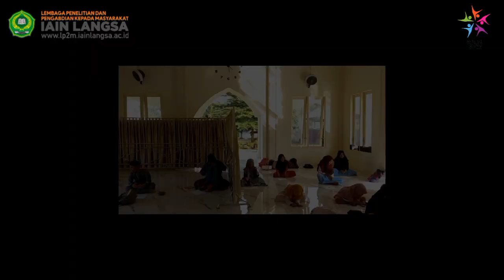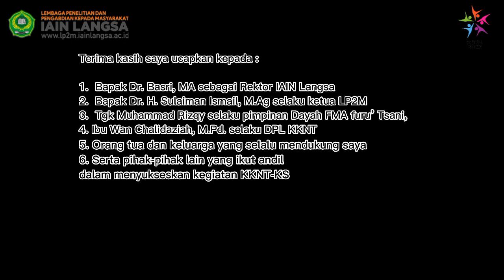Video Dokumenter || KKNT-KS || "Pendidikan Islam di Dayah FMA Furu' Tsani Desa Seulalah"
Nama : Naila Safira
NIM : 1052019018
Prodi : PGMI - FTIK

DPL : Wan Chalidaziah, M.Pd.